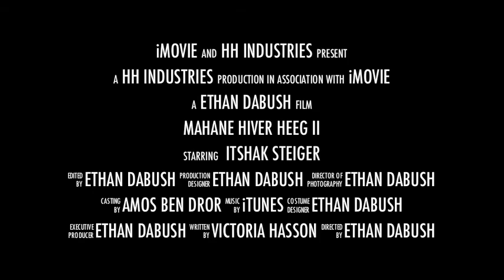Trailer Mahane Heeg 2010-2011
Plus que qlq jours pour le Mahane !! Haverim, on éspère que vous etes chauds!